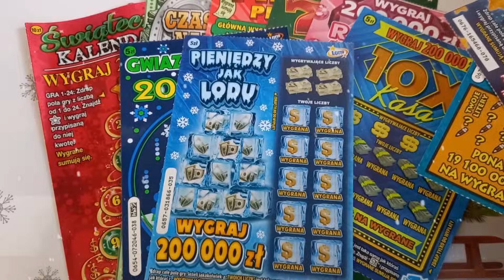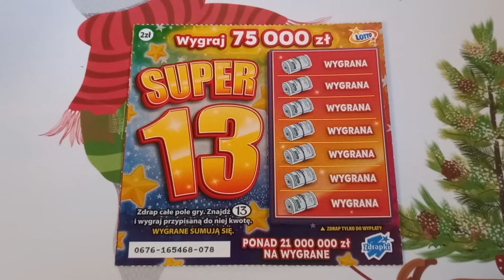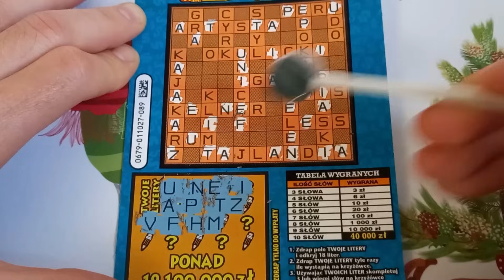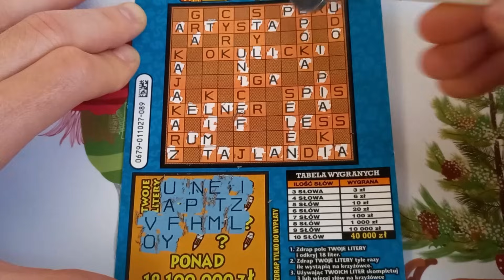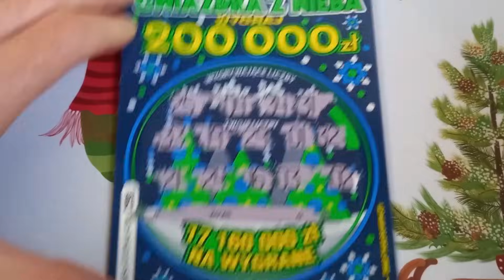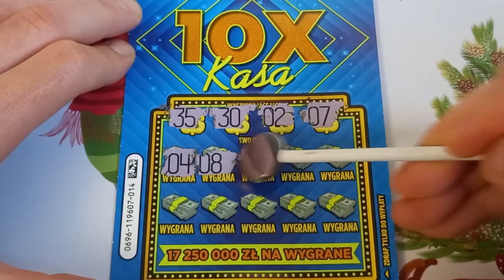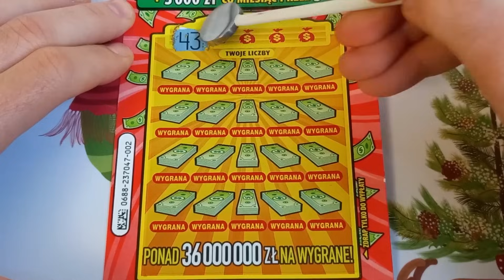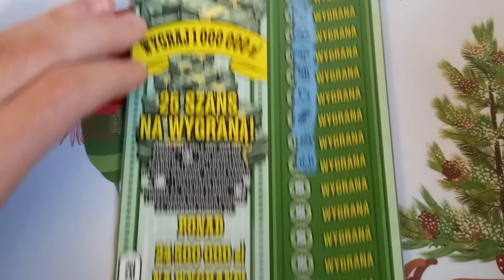Zdrapmasy Lotto 🎄 Świąteczne drapanie 🎄🎅 No jest moc 🙃